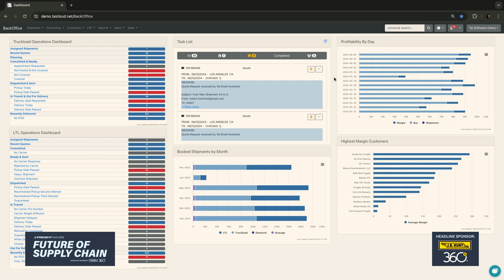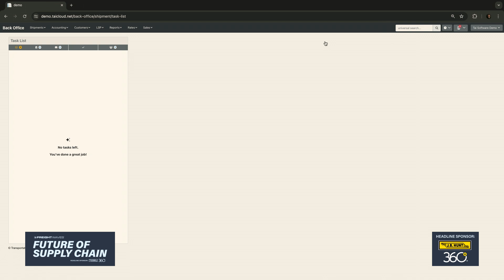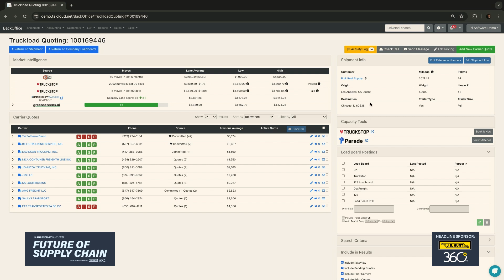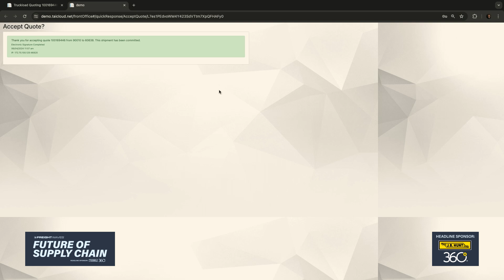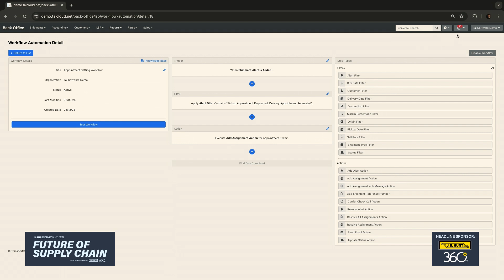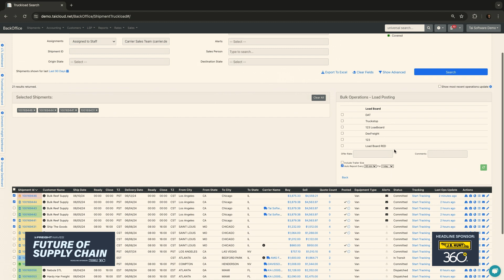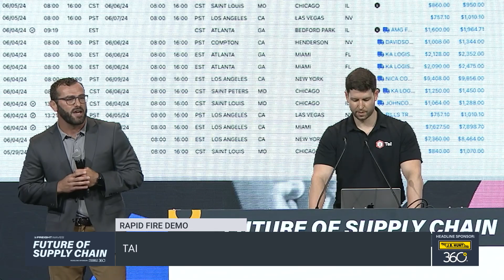FOSC 2024: Tai Demo